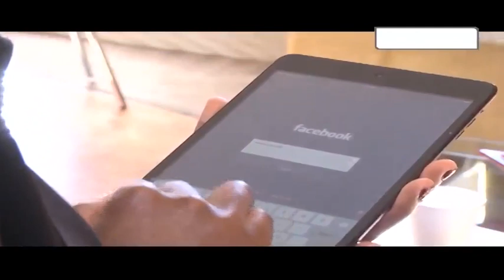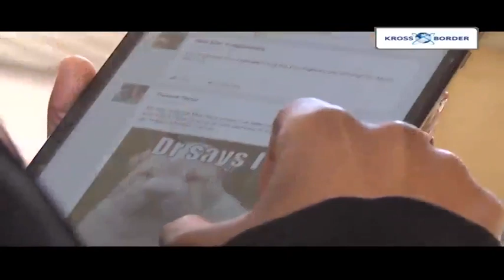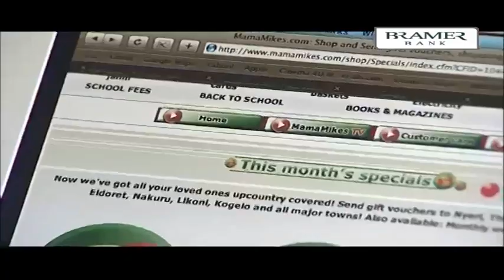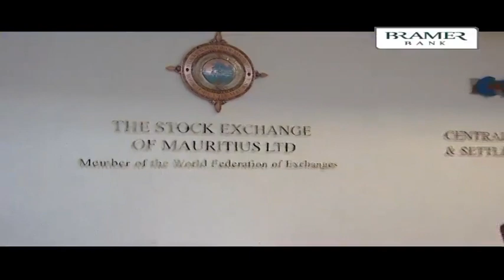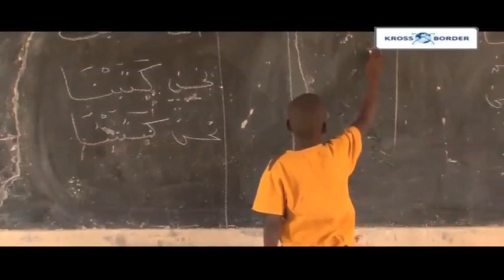Impact of Mauritius investments in global markets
With its political stability, modern infrastructure and proximity to the African continent, Mauritius has established itself as a strong and trusted platform for outward investments into Africa. Today the small island is increasingly being used as the preferred domicile for structuring acquisitions and new business opportunities.
But, what is the real impact of Mauritius investments in overseas markets, and what are the spill-over effects expected for the African continent?
CNBC Africa unpacks these and other questions with Arvin Boolell, Mauritian Foreign Affairs minister, Dhaneshwar Damry, CEO Bhumishq Group, Deyan Ristic, Africapractice, and Ashok Aubeeluck, economist Bank of Mauritius.